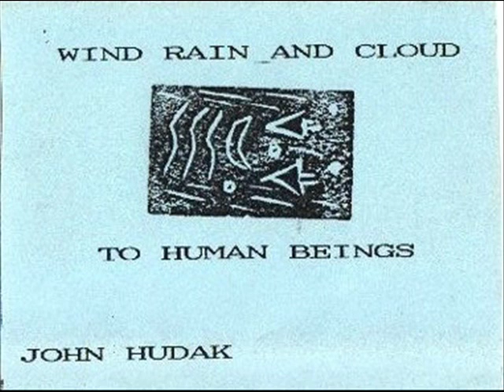John Hudak - The House Is Made Of Evening Twilight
John Hudak - Wind, Rain And Clouds To Human Beings